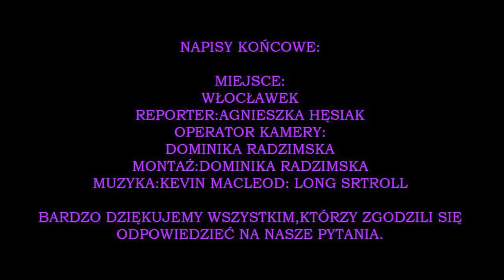Młodzi i Media-Czy i jak zmieniły się media w ciągu 10 lat?(Sonda uliczna)